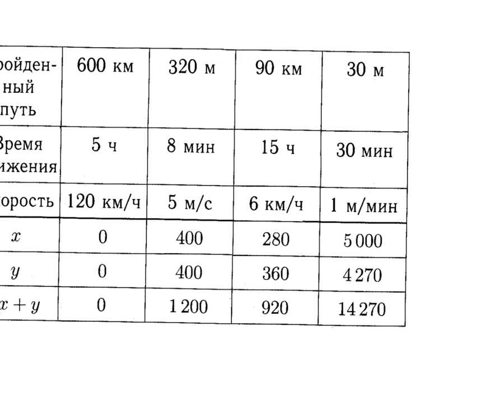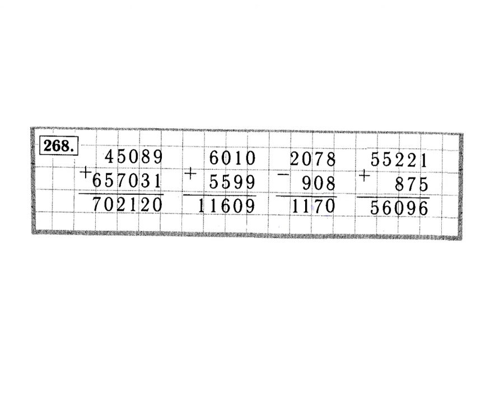алгебра 4 класс